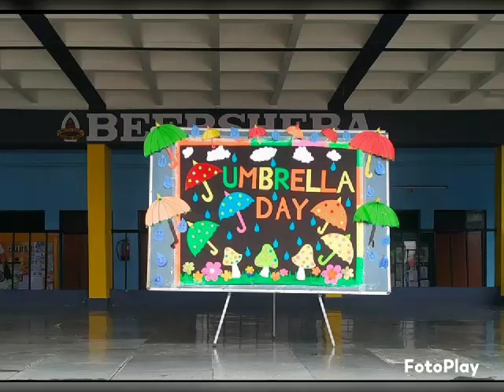Umbrella Day

Rain is always fun for the kids specially when it is enjoyed in the school among friends. Instead of confining our little angels to their classrooms, the students of classes IV and V of Beersheba Sr. Sec. School were brought out in open with their umbrellas and rain coats to enjoy the playful rainy weather. The kids really had a festivity time with their friends and teachers. This Umbrella Day celebration was full of fun & frolic.